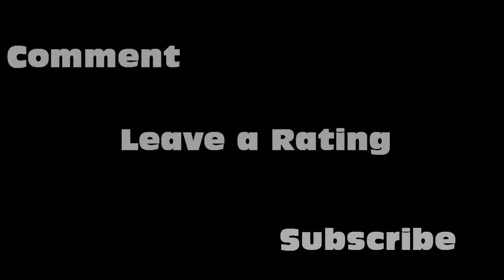ShadowWolfs Featured Reach Maps: Paratacular 3 (Ep. 27)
Another epic Paratacular map made by darknesskirby2! You all should play on this map because its freaking sick!

Map: OMG PUT IT IN YOUR FILESHARE AND MESSAGE ME WHEN U DO!

Omg click here!